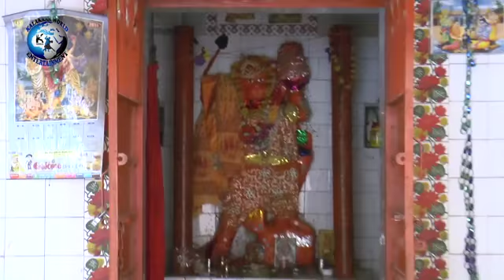Jai Singh Dhakare||पांडरी वाले बाबा का भजन ||बाबाजी मेरी अरज सुनो भारी ||New Hit Bhajan 2018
New Hit Bhajan 2018, Singing By Jai Singh Dhakare, Pandari Waale Baba Ka Bhajan ||